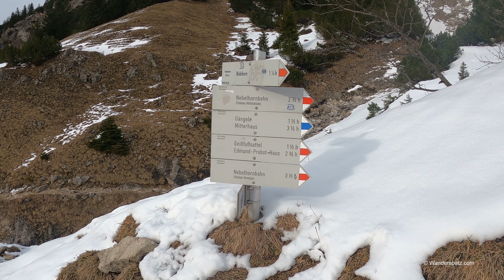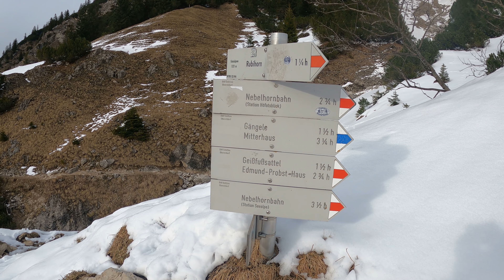Gaisalpsee - Oberstdorf | Einer der schönsten Seen in den Allgäuer Hochalpen mit Outtakes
Der wunderschöne Hochgebirgssee auf 1.508 Meter Höhe befindet sich direkt unterhalb des Rubihorns und zählt damit zum Naturschutzgebiet "Allgäuer Hochalpen".

Engl. The beautiful high mountain lake at an altitude of 1,508 meters is located directly below the Rubihorn and thus belongs to the nature reserve Allgäu High Alps.